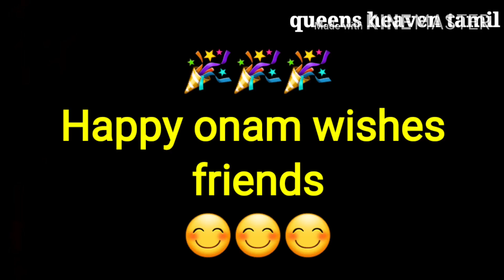Onam special athapoo kalam for beginner's//easy athapoo kalam//queens heaven tamil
vazhga valamudan
vazhga vaiyagam

onam special easy poo kalam//onam padagai special kolam//athapoo kalam//aavani madham kolam//simple padi kolam//onam special kolam//friday padi kolam

வணக்கம்  நண்பர்களே...
உங்களின் ஆதரவுகளையும் வாழ்த்துக்களையும் வேண்டுகிறோம்.